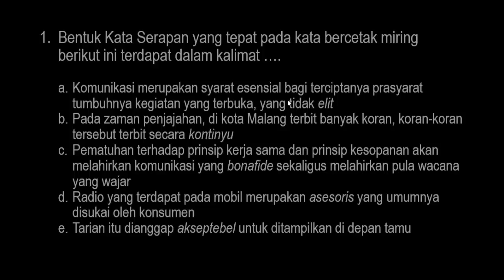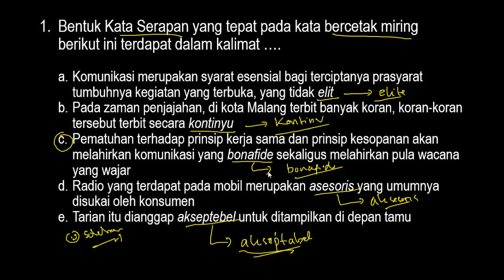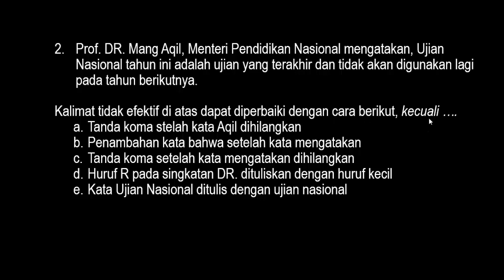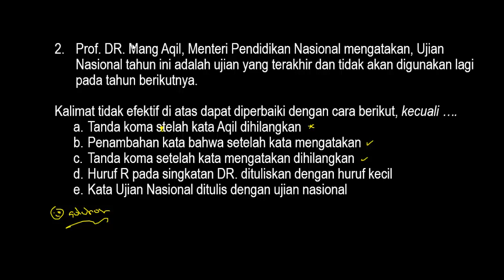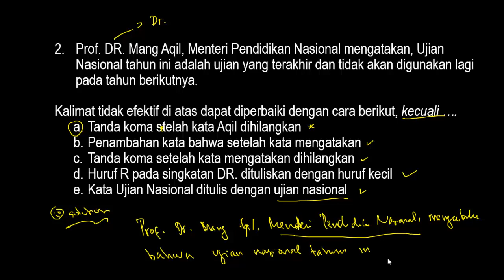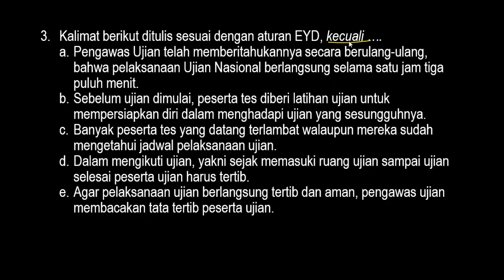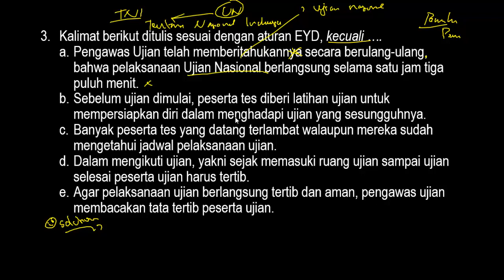FR SKB Guru Bahasa Indonesia (SD/SMP/SMA) - KATA SERAPAN (Part.3)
KISI-KISI SOAL SKB CPNS FORMASI TAHUN 2019 LENGKAP SEMUA BIDANG & SEMUA JENJANG